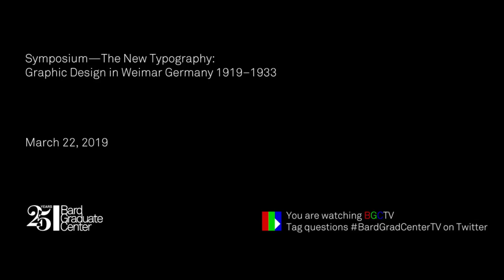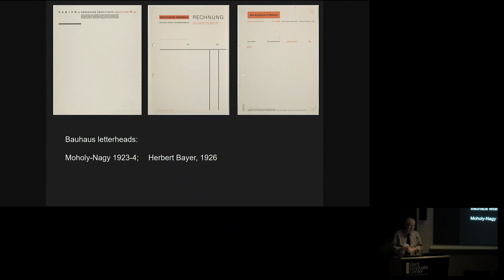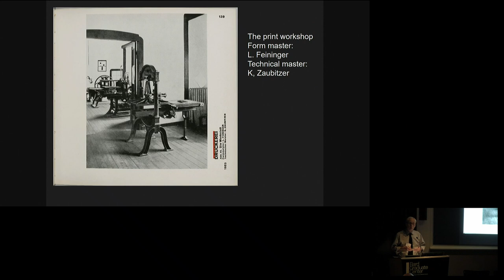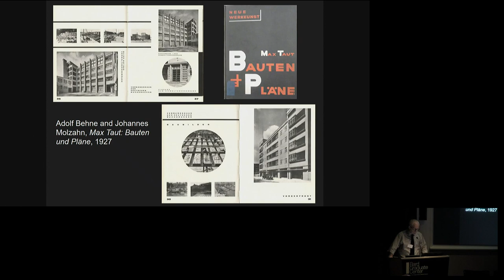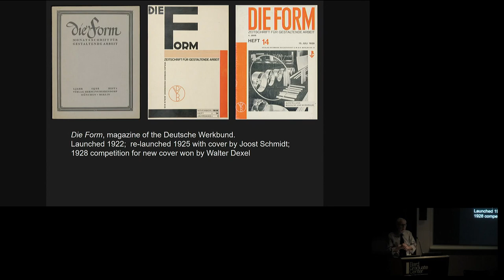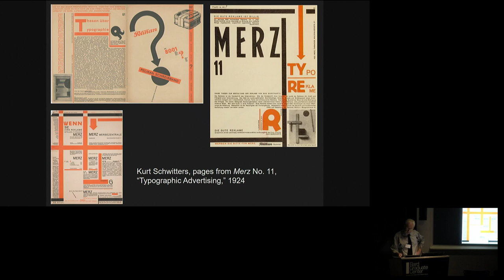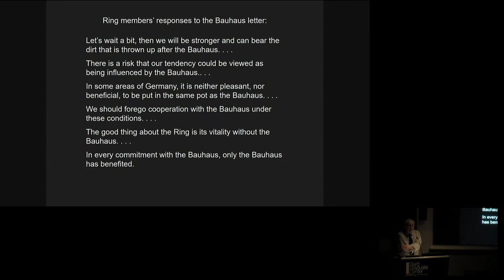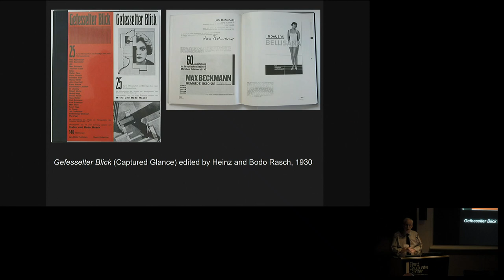Symposium—The New Typography: Graphic Design in Weimar Germany 1919–1933 (Paul Stirton)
This symposium, complementing the exhibition Jan Tschichold and the New Typography at the Bard Graduate Center Gallery (on view February 14–July 7), will examine the role of graphic design in the broader context of Weimar culture (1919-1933). This period witnessed considerable technological innovation in the printing industry, especially in applications of photography to the mass media, as well as a range of new practices within the design community of Central Europe. “Graphic design,” itself only began to emerge as a recognizable activity, if not a profession, at this time. Alongside the pace of change in the print and design sectors, this was also a period of intense debate regarding the role of advertising in modern society, set against a lively and fluid cultural scene shaped by literature, film, music, and drama, as well as politics and popular culture. The history of graphic design in this period is often related to contemporary painting, a link that Tschichold himself made in 1925. However, the broader history of design, technology, economics, and aesthetics played a similarly decisive role in the formation of modernist graphic design. It is intended that some of these themes will be explored in talks throughout the day.